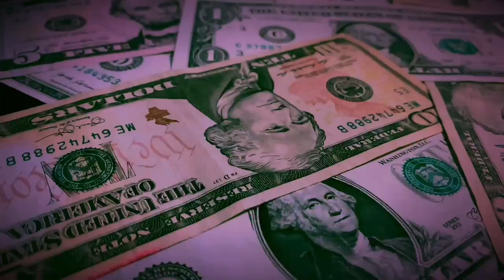Clara Signs World of 7 Billion PSA